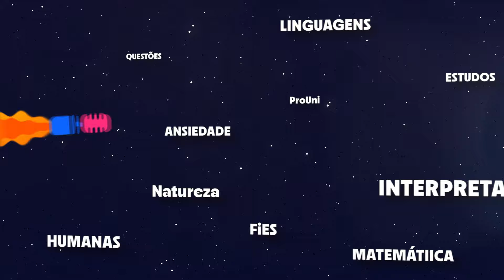InterpretaCAST - O estudo para o ENEM é infinito (teoria da garrafa) (ep. 68)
O conteúdo a ser estudado para o ENEM não é finito, nem possível de ser visto dentro do tempo que você tem... Não importa se é 6 meses, 1 ano, 2 anos, 3 anos, não importa!

Eu sei que você acha que é como se fosse uma garrafa cheia de conteúdo, que você precisa abastecê-la até que ela se encha por completo, mas não é assim que funciona, e esse episódio vai mostrar isso claramente...